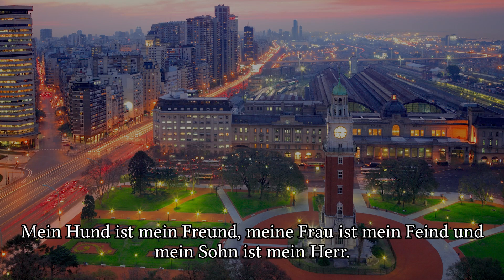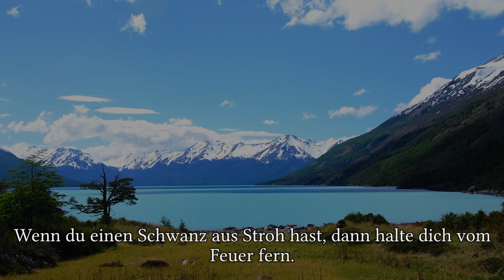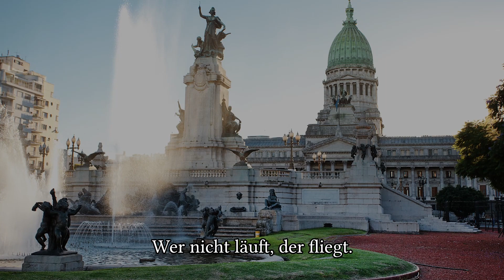Prophetische Sprichwörter des argentinischen Volkes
Argentinien wurde weltweit berühmt, nicht nur wegen Tango, Fleisch und Fußball, sondern auch wegen seiner einzigartigen natürlichen Schönheit: dem Perito Moreno Gletscher, dem rauen unberührten Land Patagoniens, den weißen Weiten der Antarktis, der Pracht und Kraft der Iguazu-Wasserfälle, den roten Schluchten und den bunten Wüsten.